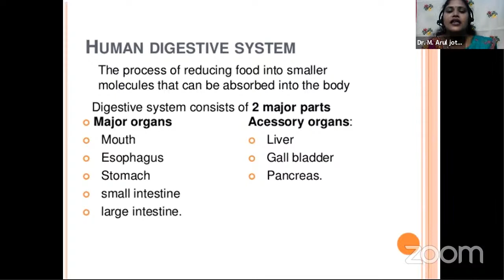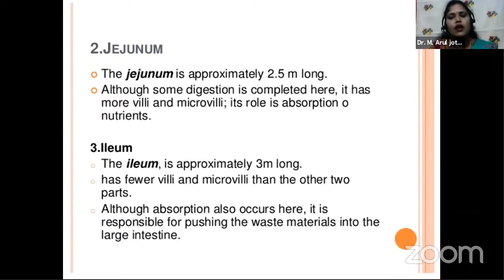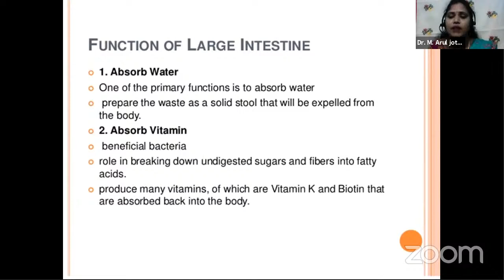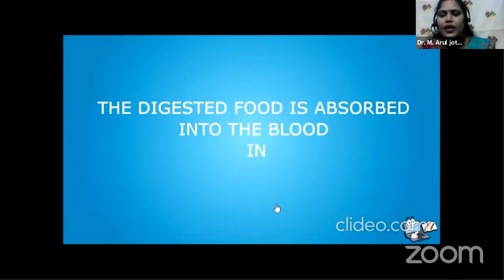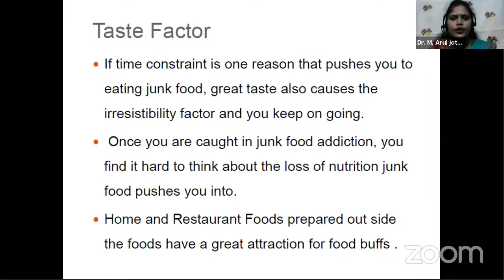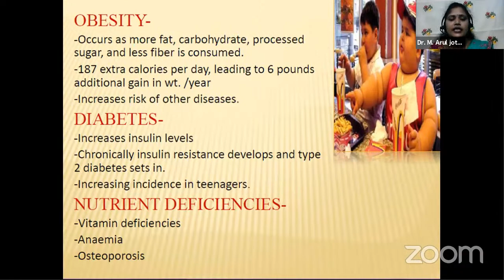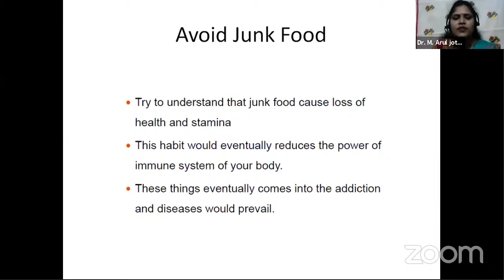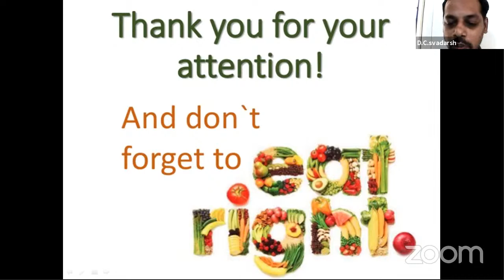Be Conscious of Digestion to lead healthy Life (Junk Food Vs Natural Food)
Webinar Series on "New Insights in Science"